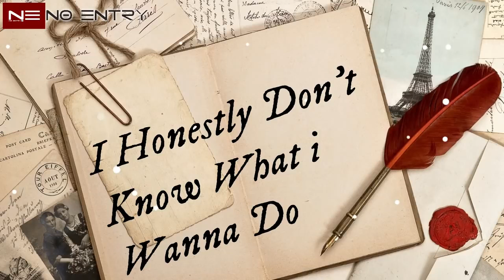Life status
WhatsApp status